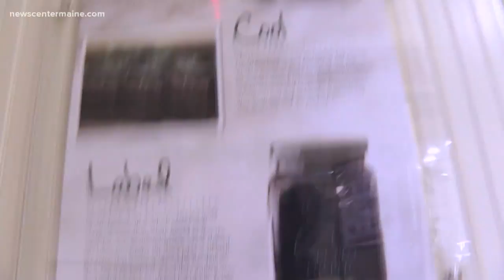Stonewall kitchen sold to Boston investment firm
Stonewall Kitchen has been sold to Audax, a Boston investment firm. The popular specialty foods company has about 300 employees and got its start selling jam at a New Hamshire farmers market.